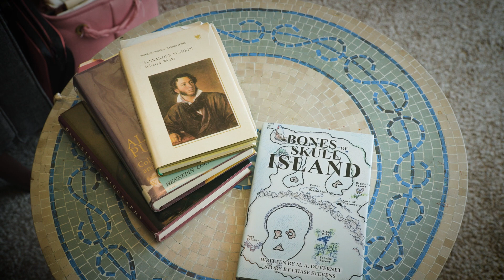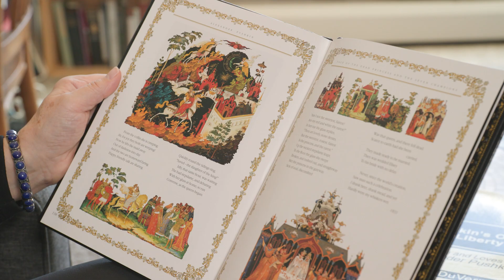Pushkin's Ode to Liberty by M.A. DuVernet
Alexander Pushkin is Russia’s most beloved poet. Pushkin is a decedent of a noble family on his father’s side and on his mother’s side the great-grandson of Peter the Great’s Blackamoor slave, who was presented with his freedom and became a general in the tsar’s Navy. Pushkin’s poem “Ode to Liberty” brought hope to the Russian people during a time when other countries were defining their democracy. He is considered to be the Shakespeare of Russian literature having inspired many other writers to follow him. He was revered for his masterpiece Eugene Onegin, and like the hero in his masterpiece became changed by the woman he loved. As a poet, he was also known as the patron saint of dueling having fought many duels during his short life, often over a matter of words or women. His last duel was surrounded with mystery involving an anonymous letter accusing his wife of being unfaithful. He fought this duel to defend his wife’s honor and the mystery of the anonymous letter was never solved, until now!

Explore the poetry and letters of Pushkin and read about his fascination with dueling, issues with religion, his struggles with censorship, the years he spent in exile while still serving the autocracy, his tribute to his comrades who fought in the Decembrist Uprising and his search for happiness as he finds and marries the most beautiful woman in all of Russia. Author M. A. DuVernet tells a captivating story of a black poet in Russia during the 1800’s, a man who believed in himself and became a legend in spite of the powerful few who hated him.